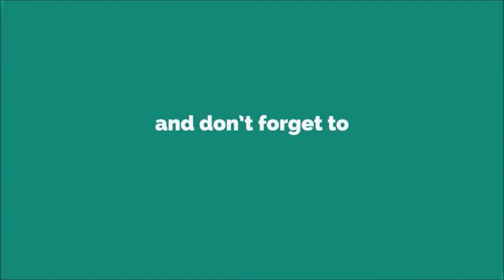iPhone Notification Ringtone [WITH FREE DOWNLOAD LINK IN DESCRIPTION] [WITH FREE DOWNLOAD LINK]